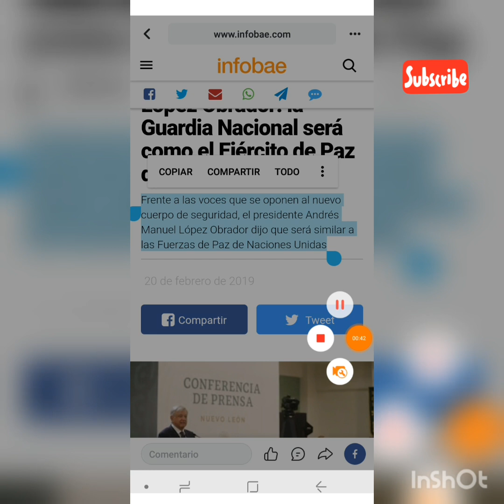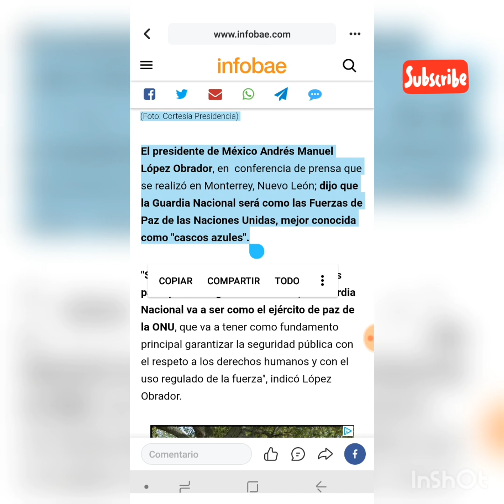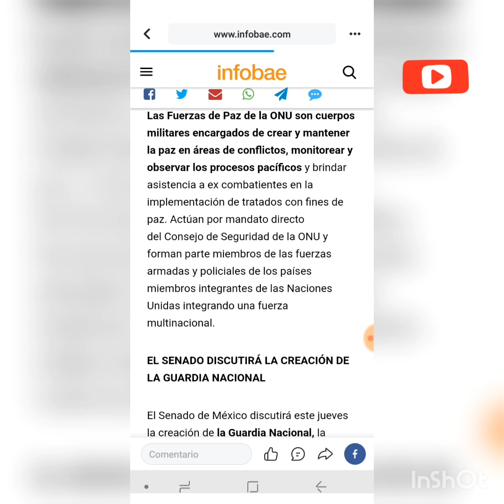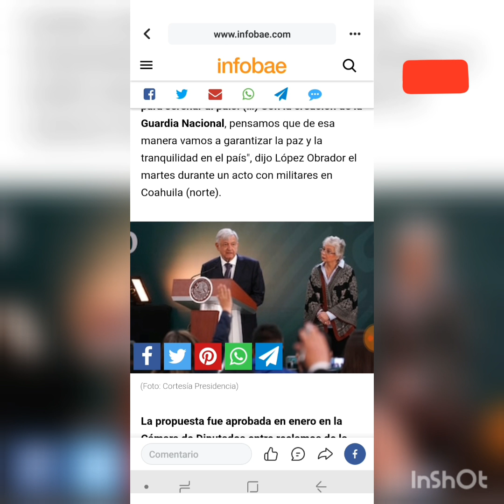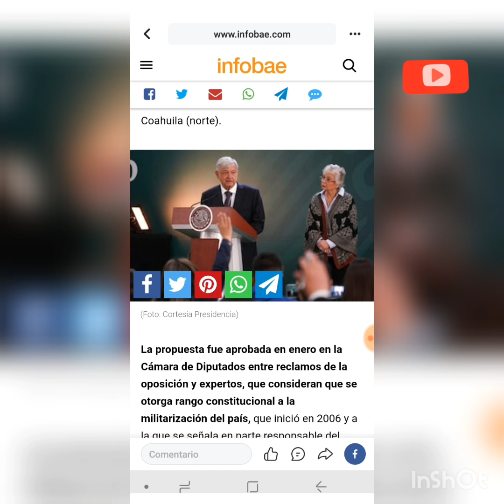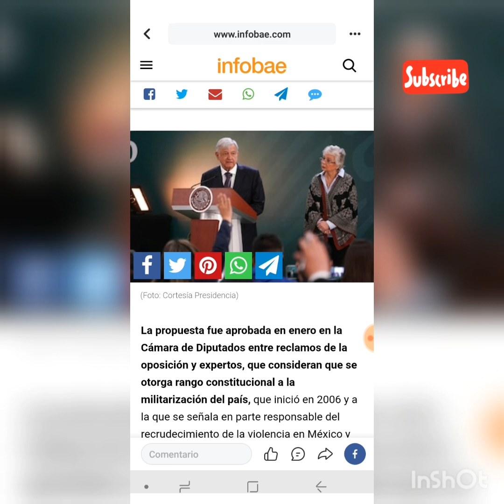La guarda nacional será como el ejército de paz de la ONU de paz